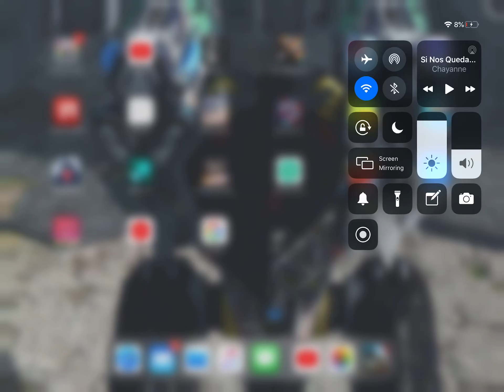Playing a Match of TDM in War Robots (THIS TIME I USED MIC)